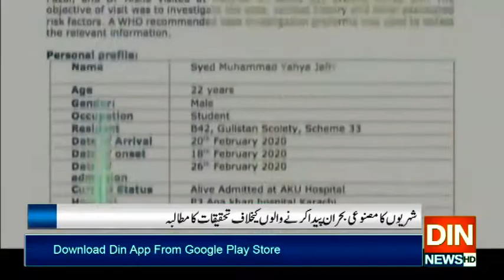کورونا وائرس کی روک تھام ۔۔۔۔ حکومت ان ایکشن